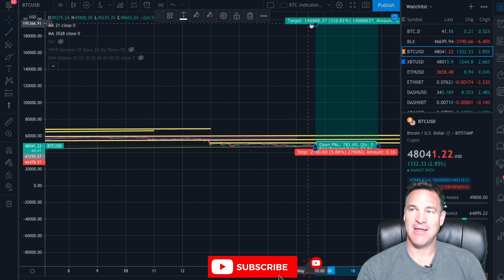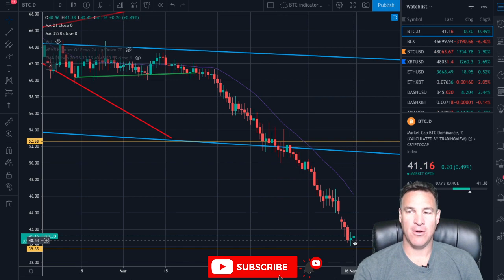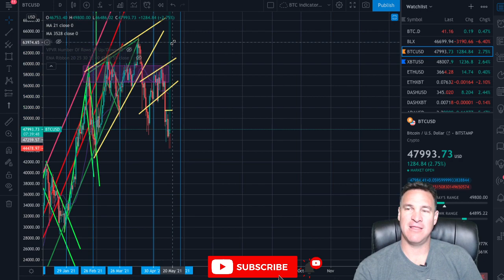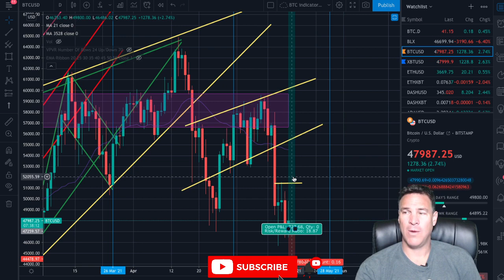Million Dollar Bitcoin Bet Just Placed. Long Bitcoin. Are you in?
Million dollar bitcoin Bet placed.  The risk-reward is unreal.  Lets go.

🔵 Get up to $250 bonus with this link at BlockFi

00:00 Intro
3:00 Risk Reward
6:00 BTC dominance